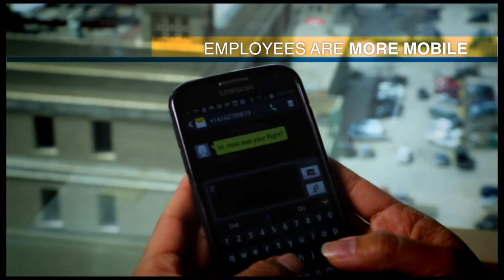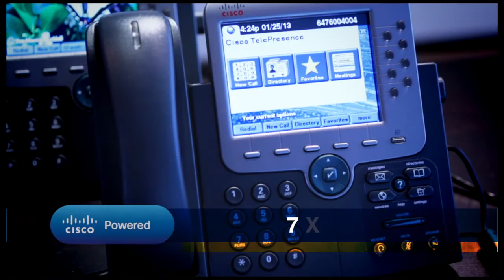Flexity Solutions Inc - Enable for Tomorrow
FlexITy is an award winning provider of consulting and managed services who assist customers in aligning business goals with technology. With unparalleled experience and comprehensive capabilities across all industries, FlexITy collaborates with clients to help them become high-performance organizations. With more than 100 people serving clients across Canada, the company is one of the country’s fastest growing technology service providers.